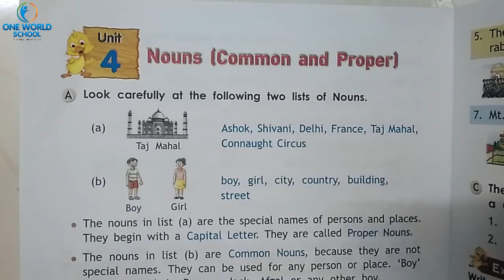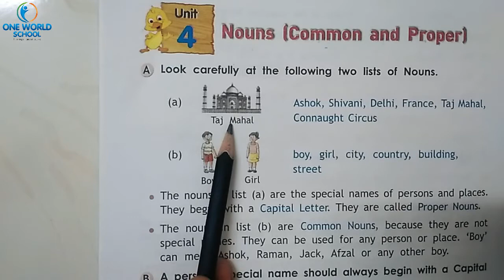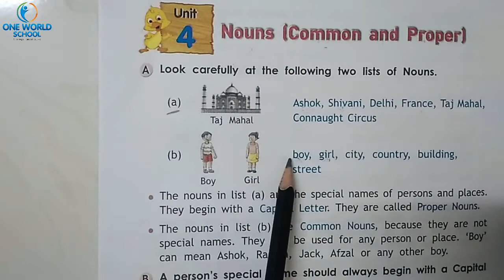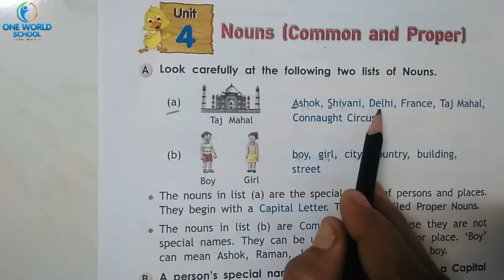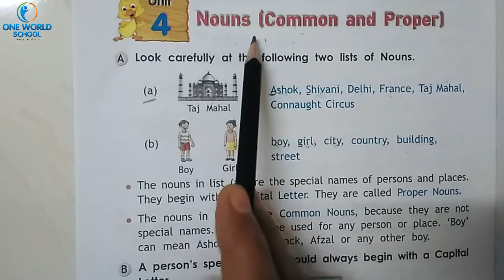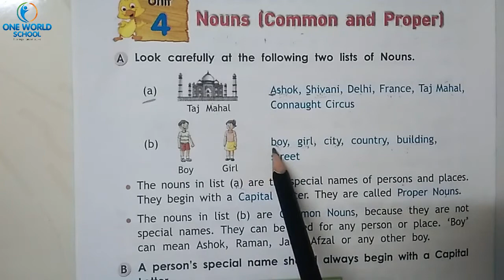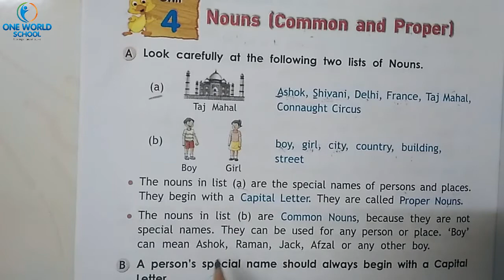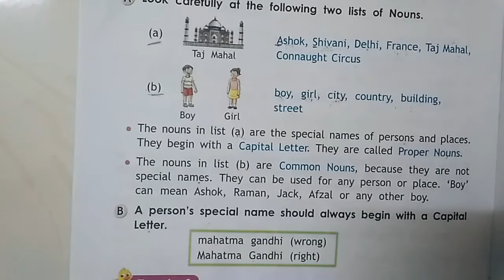STD-2_Grammar_Unit-4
80ft Road,
Wadhwan,
Surendranagar-363035